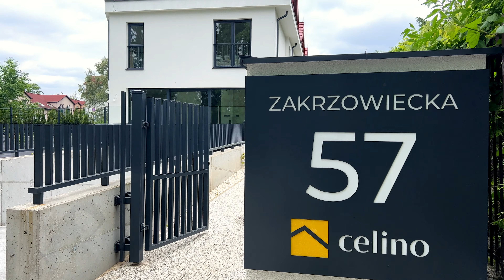Zakrzowiecka - nowa, kameralna inwestycja na południu Krakowa już w sprzedaży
Zakrzowiecka to inwestycja idealna dla osób, które żyją w mieście, ale potrzebują odpoczynku od miejskiego zgiełku. To idealne miejsce dla ludzi prowadzących aktywny tryb życia, bo w okolicy nie brakuje terenów rekreacyjnych. Zakrzowiecka to kameralny budynek, w którym znajduje się jedynie 13 mieszkań!